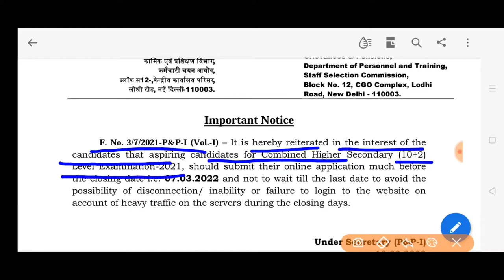SSC staff selection commission CHSL 2021 exam IMPORTANT NOTICE CHSL (10+2) 2021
SSC CHSL examination 2021 notice last date